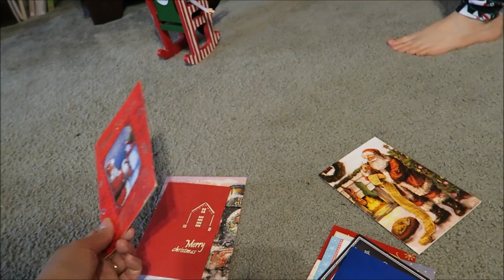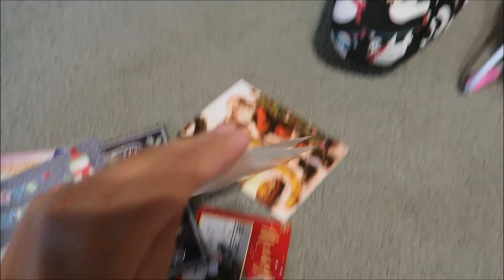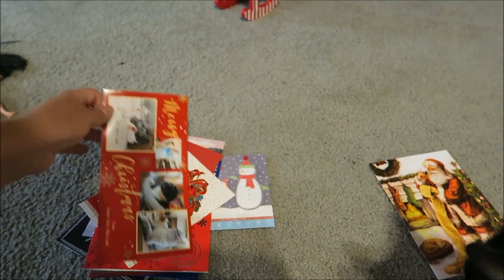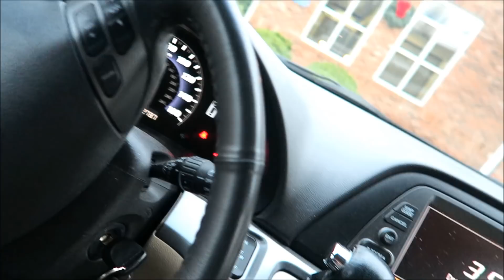Christmas surprise!! ~ vlog ~ Dec 20, 2017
Mail- Christmas card exchange
Pamela & Sterling
Thank you so much to everyone who has wanted to help out by sending us something for our little bundle. :) xoxo Love you guys!! It truly is a blessing that so many people offer their love and support.